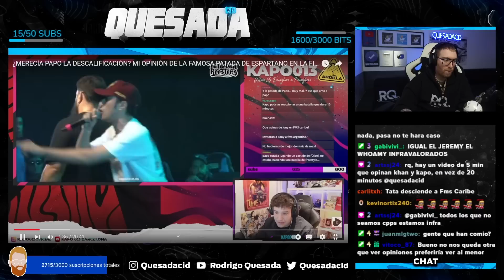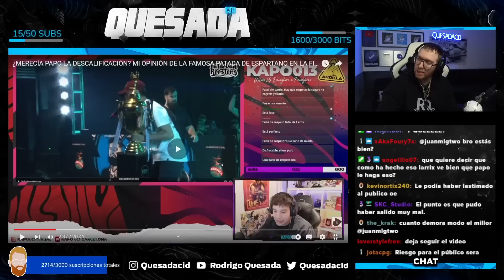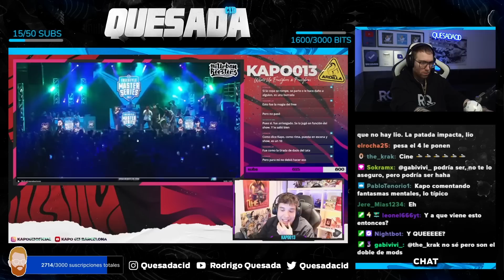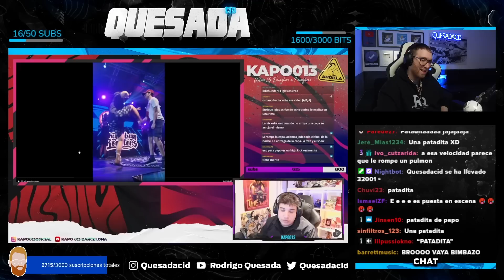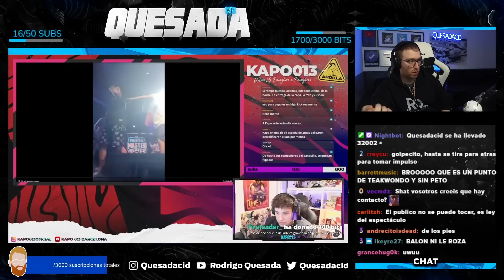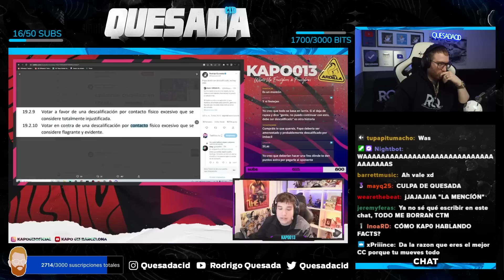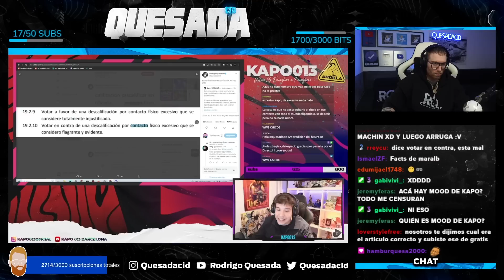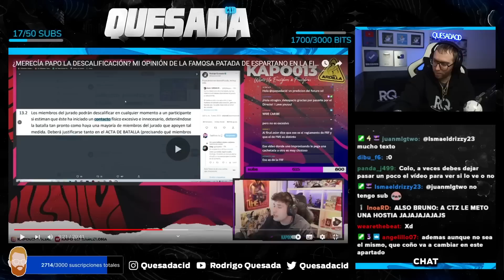RODRIGO QUESADA REACCIONA A LA OPINIÓN DE KAPO SOBRE LA PATADA DE PAPO A LARRIX